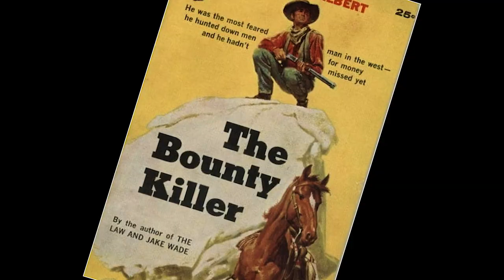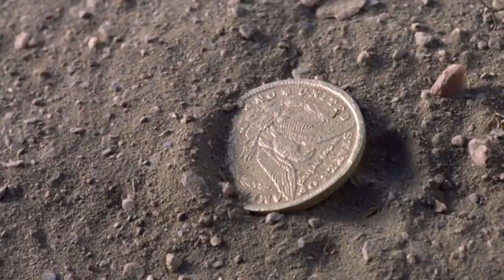EL PRECIO DE UN HOMBRE (Eugenio Martín, 1966)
El lugar donde se construyó el pequeño poblado se llama las Salinillas o las Lomillas. También hay quien lo llama Tecisa -más bien los antiguos, los que trabajaron- por la productora Tecisa pero lo de Tecisa se refiere más a donde estuvo el poblado de Nueva Frontera, subiendo la A-92 hacia Gergal, a mano izquierda. Ese llano de Tecisa era se Antonio Guerrero, el dueño también de la Venta de los Callejones, en el puente.  Info: Juanen Pérez Miranda